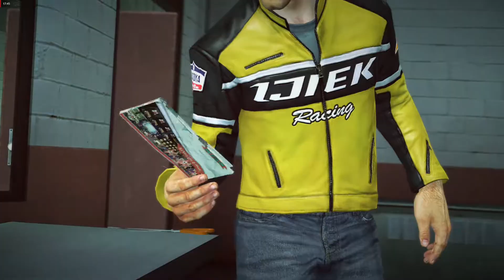Dead Rising 2 Playthrough Ep1 Prologue Zombies Infested the City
Dead Rising 2 (DR2) Walkthrough  Lets Play Playthrough Part 1
Without Commentary. Series includes all Cutscenes, Gameplay,
most Boss Fights, Ending